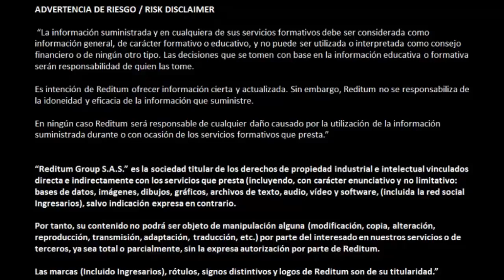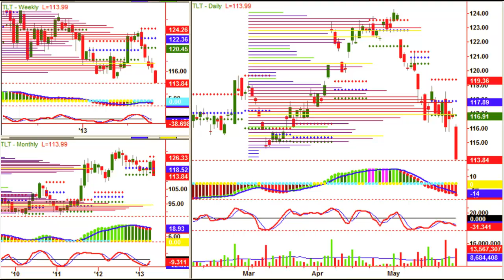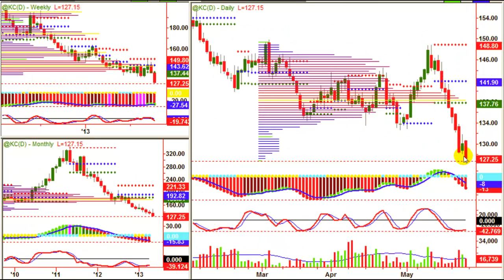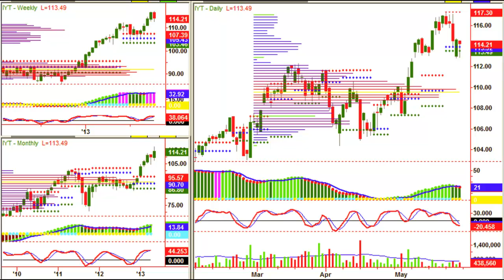Análisis del mercado 29-05-2013 / Juan Villegas